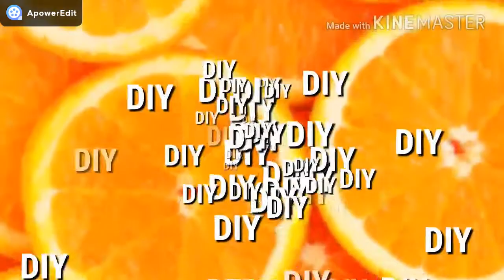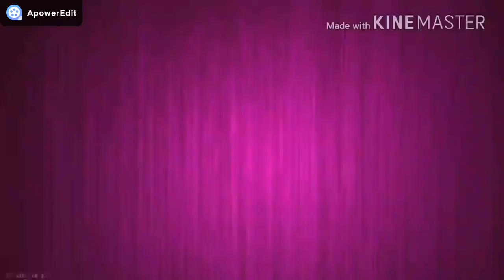DIY #5 ~ Konsola dla LPS (cz.1) ~ Joystick 🎮🕹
Jutro albo w Środę będzie 2 część ^^

Muzyka/Music

Octagon: Nie mogę znaleść linku :(